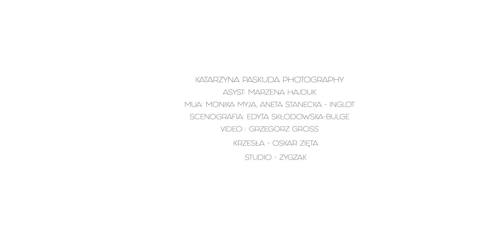Łukasz Jemioł, Mariusz Przybylski i Maciej Zień dla Magazyn Gentleman fot Katarzyna Paskuda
Kulisy sesji zdjęciowej z bohaterami majowego wydania magazynu Gentleman. Łukasz Jemioł, Mariusz Przybylski oraz Maciej Zień w obiektywie Katarzyny Paskuda.
fot. Katarzyna Paskuda Photography
asyst Marzena Hajduk
mua Monika Myja, Aneta Stanecka INGLOT
scenografia Edyta Skłodowska-Bulge
krzesła Oskar Zięta
video- makeoff  Grzegorz Gross
studio Zygzak